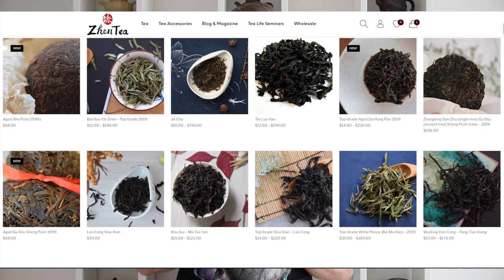How to store tea properly? | Tea Storage | Tea Aging | Why does my tea go bad? | ZhenTea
How do I store my tea? It is a simple and basic question, but if we take a closer look, there are many interesting and even confusing things about tea storage. Storing loose leaf tea properly is important to keep your tea at its best. Understanding the main factors of tea storage will help us avoid storing tea in a bad place. Besides the commonly mentioned tea storing factors, there are other hidden factors that could affect storing tea, especially when it comes to green tea, yellow tea, and green oolongs.

In this video, we are hoping to clear up some questions and common myths about tea storage.

Happy Sipping!

❤️The Latest CHAREN magazine is released!

❤️Mentioned in the video - Pu'er Lao Cha Tou 1980s
- it's out of stock, but just in case you want to have a look of it -

❤️Perfect Teas for Aging
Interested in aging teas yourself? Here are a few that should do well with time

On our channel, we share our experience and tea journey with you as well as professional tastings/assessments, brewing tips and instructions, interviews with friends we’ve met along the way and just plain fun stuff we like to do on our tea journey.